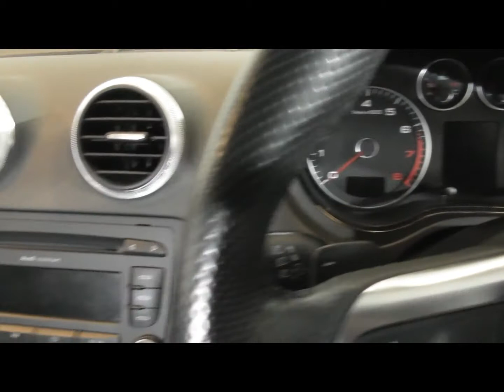SD09 EKL Grey A3